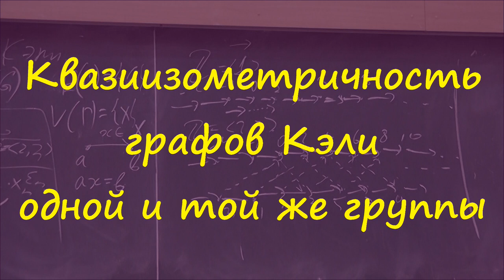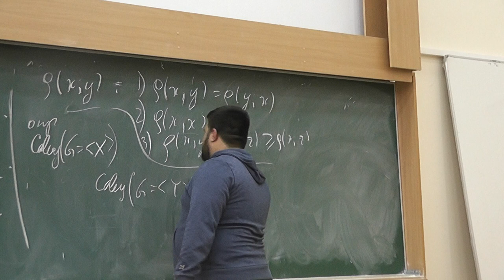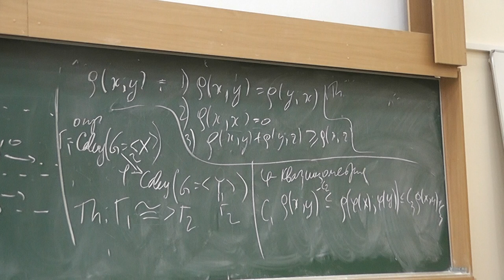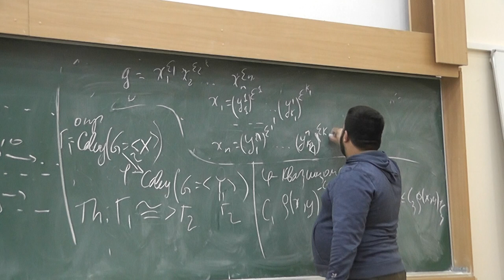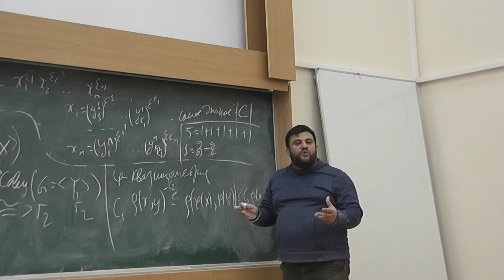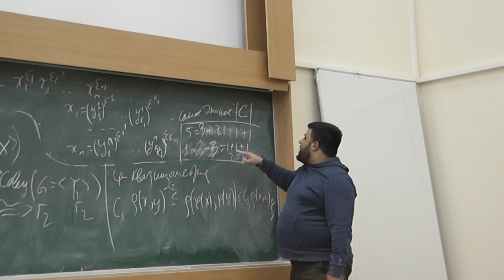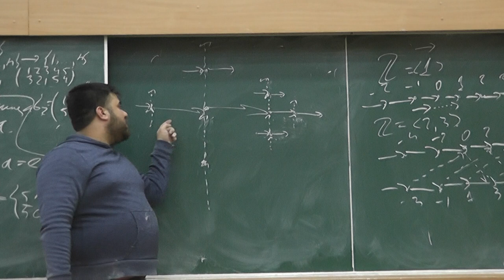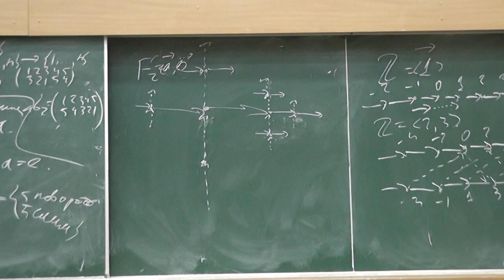5 Квазиизометричность графов Кэли одной и той же группы